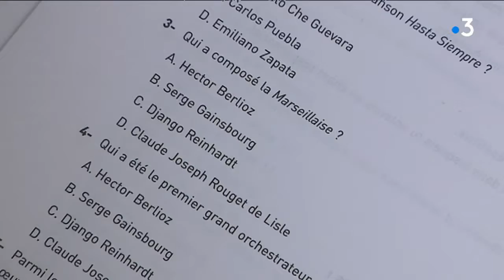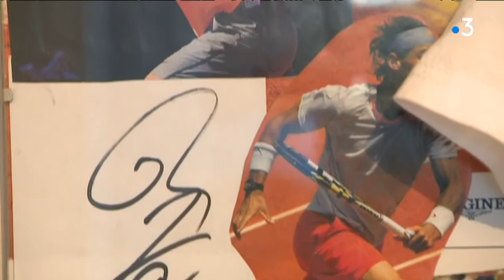A Grenoble, le jeune espoir du tennis Loann Massard cherche des fonds pour réaliser son rêve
A 13 ans seulement, le grenoblois Loann Massard fait partie des 12 meilleurs joueurs français de sa classe d'âge. Tous les espoirs sont permis pour ce jeune grenoblois. Mais ses parents ont du ouvrir un crowdfunding pour financer son projet de carrière au plus haut niveau.

Reportage : F. Lefrançois, C. Picaud, M. Ducret

Intervenants : Loann Massard Tennisman, Yannick Mancuso
Directeur Sportif GUC tennis, Nans Caille Professeur de tennis, Cédric Massard Père de Loann

Retrouvez-nous sur :
Notre site web